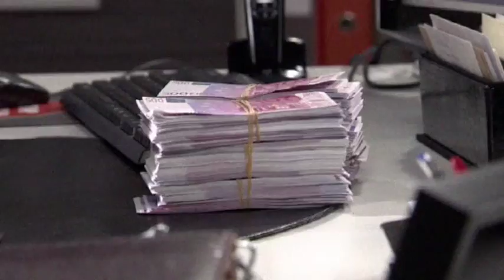VIDEOBOOK MARIA MERA